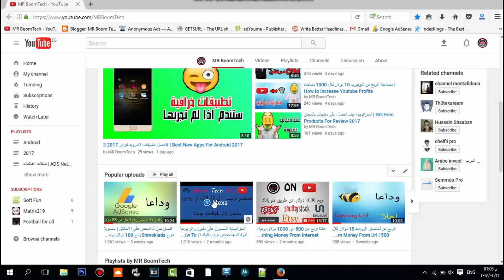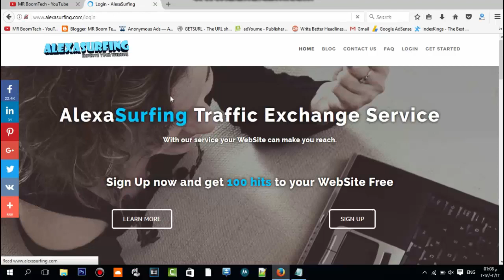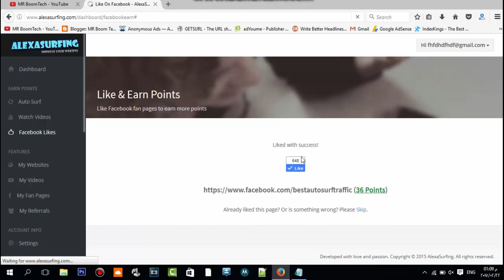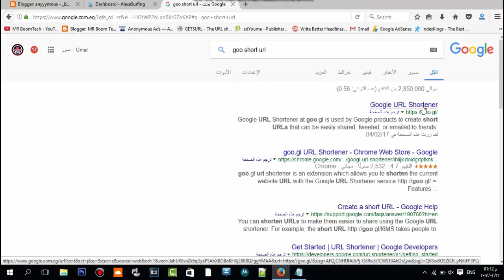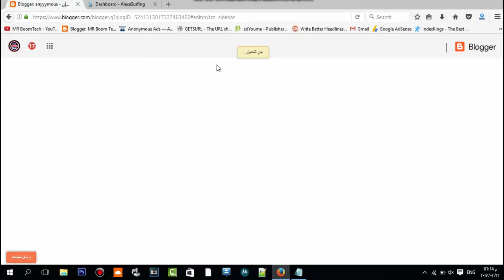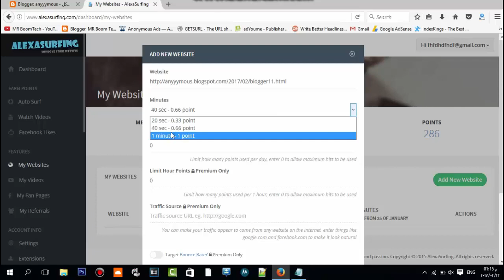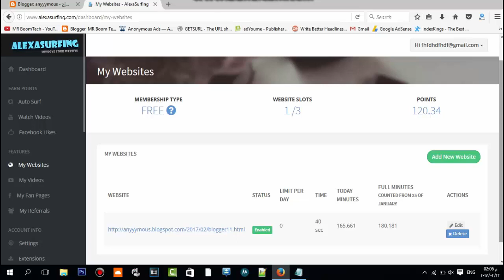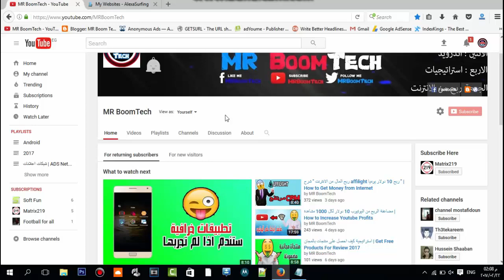احصل على مليون زائر ضاعف ارباح موقعك خفض ترتيب اليكسا Alexa Site Rank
السلام عليكم , فـ حلقة انهارده اتكلمت عن Alexa Site Rank
و اللى هو ترتيب اليكسا للمواقع و ده يعتبر تكملة للدرس اللى كنا شرحنا فيه ازاى تحصل على مليون زائر لموقعك
الطريقة دي مضمونه و مفيش منها اى ضرر على المواقع اللى مش بتستخدم ادسنس طبعا
ياريت اى استفسار تكتبوه في الكومنتات
alexace,
alexander hamilton,
alexa rivera,
alexandra cooper,
alexa demie,
alexa bliss,
alexander,
alexander vindman,
alexandra,
alexa ilacad,
alexa losey,
alexa and aurea,
alexa vega,
alexa amazon,
alexa ad,
alexa app,
alexa and nash,
alexa add,
alexa and katie edits,
alexa and ben,
alexa alarm clock,
a alexander ias,
a alexander hamilton,
a alexandre pires,
a alexa feser,
a asking alexandria,
alexa for old people,
alexa for seniors,
alexa french,
alexa fails,
alexa funny,
alexa frames,
alexa for car,
alexa field,
alexa fernandez,
alexa fish,
zoe f alexander,
c f alexander,
alexander f,
alexa says the f word,
alexandra f,
alexa f,
aidan alexander f the prom,
alexander f rodriguez,
alexa bliss f bomb,
alexander m.f,
alexa goddard,
alexa grasso vs,
alexa garcia,
alexa google,
alexa gonzalez,
alexa ghost,
alexa grasso vs esparza,
alexa guzman,
alexa guerrero,
alexa grasso full fight,
g alexander bryant,
g alexander,
g alexander clippers,
aurea g alexa,
polo g alexander mcqueen,
asking alexandria,
l g alexander,
area. g. alexa,
aurea alexa,
harry g alexa,
alexa hacks,
alexa home,
alexa hernandez,
alexa hindi,
alexa headphones,
alexa happy birthday,
alexa hub,
alexa how to use,
alexa home security,
alexa house,
triple h alexa bliss,
alexander h,
alexander wang h&m,
alexander wang x h&m,
alexa kya hai,
alexander h stephens,
alexander the great h,
alexa h,
alexa bliss h,
alexander wang h&m show,
alexa intruder alert,
alexa ilacad interview,
alexa intruder alert welcome to the rice fields,
alexa intruder alert jojo,
alexa ilacad song,
alexa intruder alert meme,
alexa intruder alert shrek,
alexa intruder alert doom,
alexa intruder alert welcome to the jungle,
i'm alexander hamilton,
i'm alexander the great,
i'm alexander hamilton lyrics,
u kiss alexander,
alexander lee u kiss,
u kiss alexander leaving,
alexander stewart thank u next,
cynthia alexander u and i,
u kiss alexander speaking 7 languages,
alexa u la la,
alexa voice,
alexa voice kids,
alexa versus siri,
alexa vs sasha,
alexa vs google,
alexa vlogs,
alexa video,
alexa vs becky,
v alexander mla,
brodha v alexa,
siri v alexa,
google home v alexa,
civ v alexander,
khan v alexander,
bailey v alexa bliss,
rashford v alexander arnold,
ivan v alexander,
identity v alexander the great,
alexa who is jesus,
alexa woo,
alexa wwe,
alexa welcome to the rice fields,
alexa what time is it,
alexa whispering,
alexa watch,
alexa who is jesus christ,
alexa walters,
alexa workout,
w alexander artist,
w alexander oil painting,
w alexander painting,
w alexander,
w alexander and sons,
day 1 alexander lewis,
masterchef season 1 alexander,
10 vs 1 alexa,
number 1 alexa,
psalm 1 alexander scourby,
lesson 1 alexa,
alexa 2019,
alexa 2nd generation,
alexa 2019 commercial,
alexa 2007,